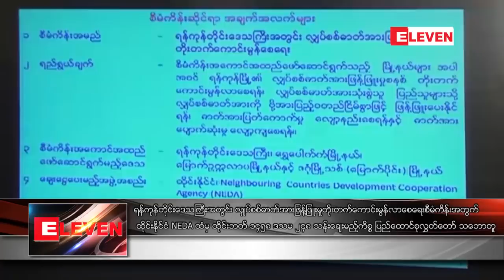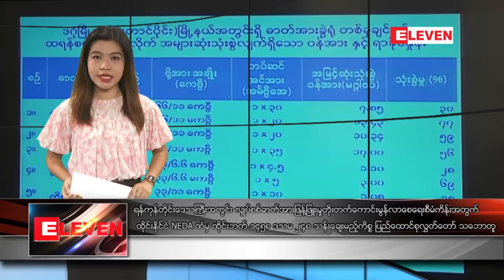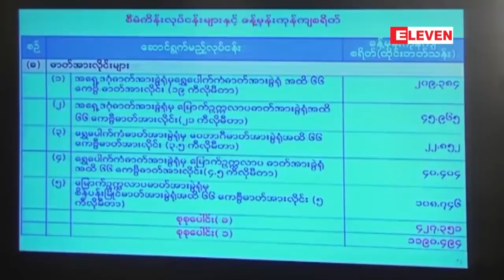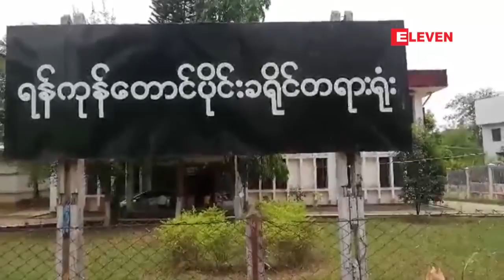ေမလ ၁၅ ရက္ေန႔ နံနက္ခင္းသတင္းအစီအစဥ္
■ ႏုိုုင္ငံေတာ္၏အတိုုင္ပင္ခံပုုဂၢဳိလ္ မေကြးၿမိဳ႕သိုု႔ လာေရာက္သည့္ရက္က ေတြ႔႐ွိခဲ့ေသာ က်ည္ဆန္မ်ား ကိစၥကိုု စံုုစမ္းစစ္ေဆးဆဲဟု တိုုင္းေဒသႀကီးရဲတပ္ဖြဲ႕႐ံုုး ယာယီရဲမွဴးႀကီးေျပာၾကား

■ ရန္ကုန္တိုင္းေဒသႀကီးအတြင္း လွ်ပ္စစ္ဓာတ္အားျဖန္႔ျဖဴးမႈ တိုးတက္ေကာင္းမြန္လာေစေရး စီမံကိန္း အတြက္ ထိုင္းႏိုင္ငံ NEDA ထံမွ ထုိင္းဘတ္ ၁၄၅၈ ဒသမ ၂၄၈ သန္းေခ်းမည့္ကိစၥ ျပည္ေထာင္စု လႊတ္ေတာ္ သေဘာတူ

■ ကုန္သြယ္ေရးပဋိပကၡ ျမင့္တက္ေနစဥ္ တ႐ုတ္သမၼတ ႐ွီက်င္းပင္ႏွင့္ လာမည့္ဇြန္လအတြင္း ေတြ႔ဆံုသြားမည္ဟု ထရန္႔ေျပာၾကား

■ ကစားသမားသစ္ေလးဦး ေခၚယူရန္အတြက္ မန္စီးတီးအသင္းေပါင္သန္း (၂၀၀) ၀န္းက်င္ အသံုးျပဳမည္

အစရွိတဲ့ စိတ္၀င္စားဖြယ္ရာ ျပည္တြင္း၊ႏိုင္ငံတကာနဲ႕ အားကစားသတင္းေတြကို တင္ဆက္ေပးထားပါတယ္။